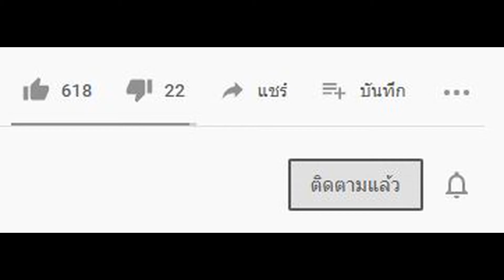ไปดูระบบควบคุมแบบรีเลย์ที่คุมลิฟฟ์ ไฮโดลิก แบบง่ายแต่ดูดีนะพอเป็น idea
ขอบคุณที่ติดตามชมช่อง กดติดตามเพื่อเป็นกำลังใจในการทำคลิป ถัดๆไปครับ ***ติดตาม***กดกระดิ่ง
 การเขียนแบบด้วย Auto cad นั้นงานไฟฟ้าควบคุมก็ได้นำมาเขียนแบบเพื่อส่งงานหรือออกแบบงานครับมาดูกัน ฝึกหัดเขียน